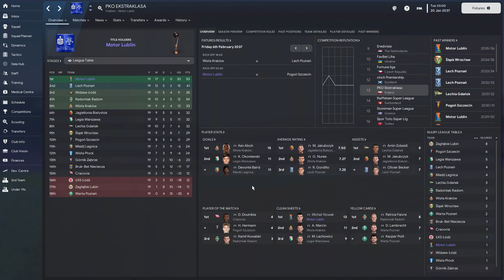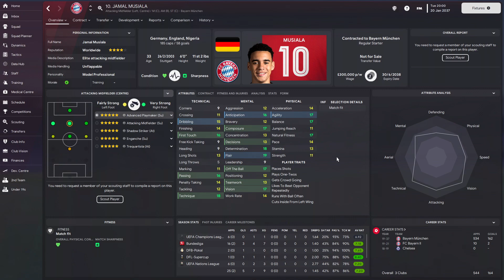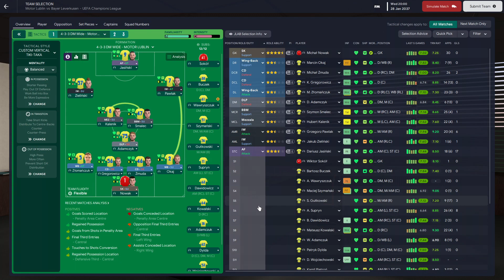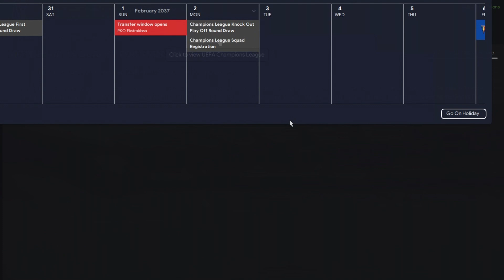FM 23 | YAC | Motor Lublin | Part 54 | An Incredible Champions League Game!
With Motor Lublin dominating the Ekstraklasa this season, they turn their attention to the last two games of the Champions League against Bayern München and Bayer Leverkusen in an attempt to try and sneak into the top 8 positions of the league phase of the Champions League. Can they pull off two upsets to secure their place in the next round?